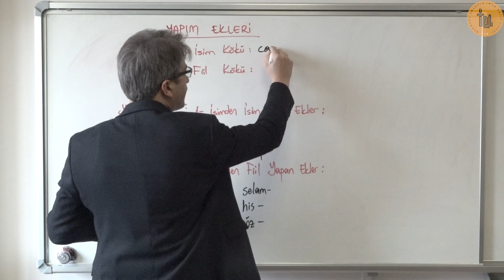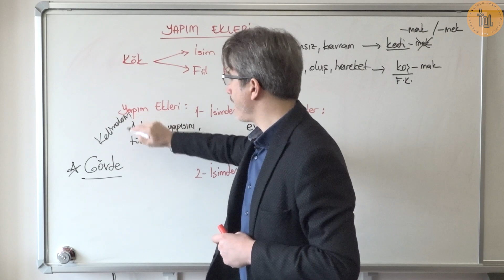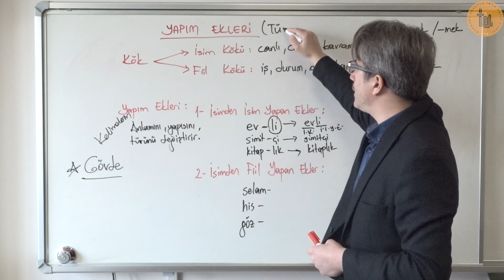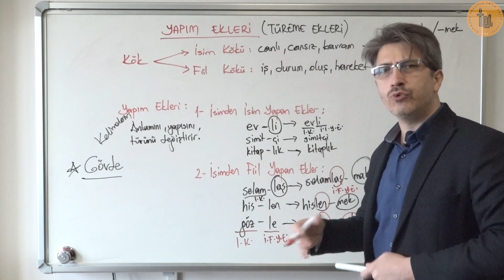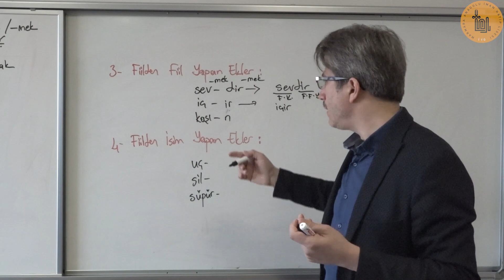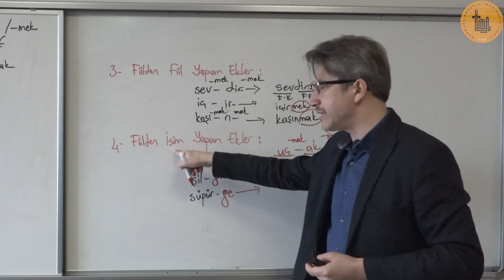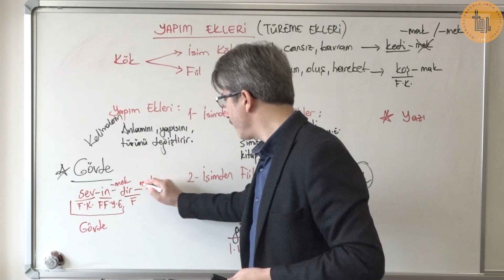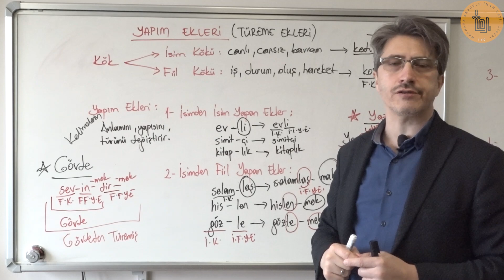5.Sınıf-Türkçe Yapım Ekleri (Halil Bekaroğlu)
Marmara Anadolu İmam Hatip Lisesi'nin Uzaktan Eğitim Videoları
5.Sınıf-Türkçe
Yapım ekleri